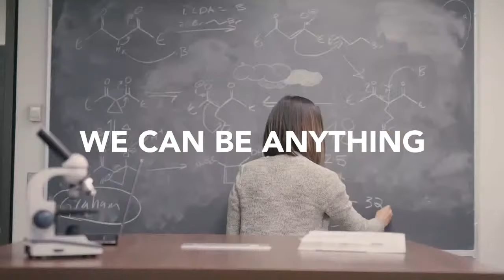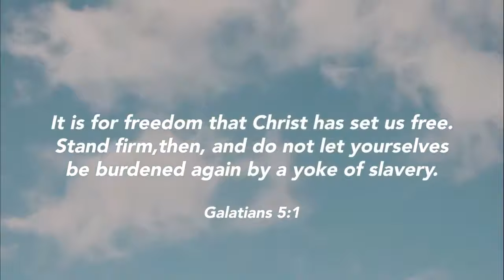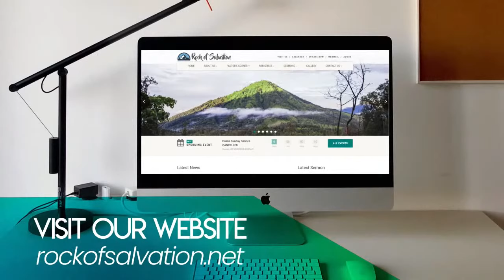Rock Of Salvation Livestream | 7/5/2020